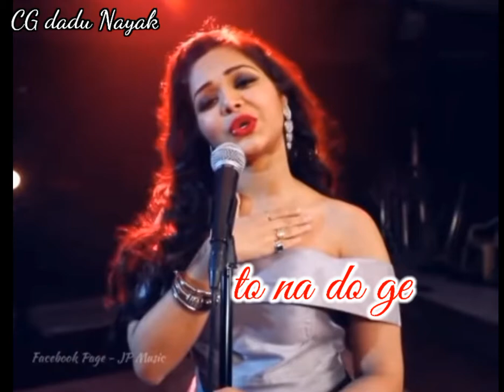sneh updhay / mujhe isq sikha karke status video📹